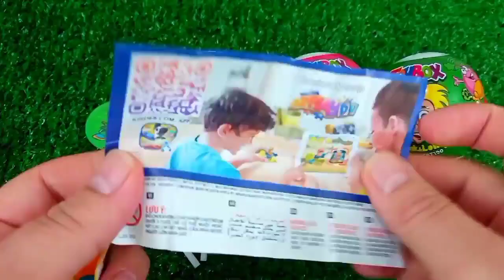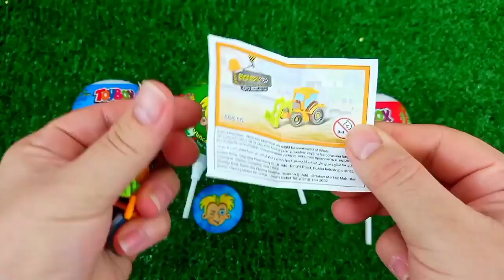Satisfying, Candy Unboxing video, Asmr Lollipops and Sweets ASMR Opening - Yummy Rainbow Lollipop